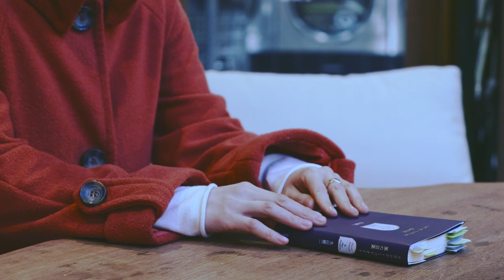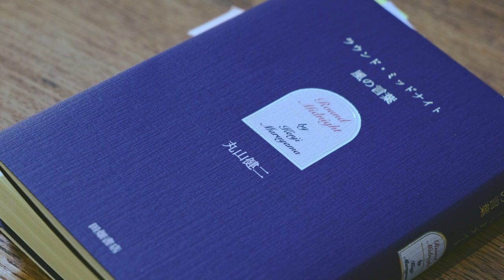「風の言葉」− 言葉：丸山健二／作曲：theta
2020年12月15日に発売された、丸山健二著『ラウンド・ミッドナイト　風の言葉』より、福岡の弾き語りシンガーthetaが言葉を選び作曲したPVです。

「風の言葉」
言葉:丸山健二
作曲:theta

たった一輪のマメザクラの花が
たった一羽のオオルリが
たった一滴の雨粒が
美はひとつの恍惚であると
清純な語り口ながらも
きっぱりそう言ってのける

おのれの何者なのかも知らず
底なしの悲しみ燃えるような怒りに
さんざん振り回される
いかなる美辞を連ね称賛されても
所詮は果てしない罪の連鎖でしかない
この悪しき世界

それがどうした
おのれの人生を生きるのに
誰に遠慮がいるものか
自由を制止する言葉は即座に打ち抜け
身の程知らずにも告発の矢を射よ
本当に自由に生きているのか

生あるところに必ずや死あり
死なくして生なく　生なくして死なし
世界じゅうが罪のうちに
埋没する運命であろうと
生の目的や存在理由が永遠の謎であろうと

それがどうした
何はともあれどうにかここまで
生きてきたのだ
帆も舵も羅針盤もない
この世を思い切りさすらうことこそが
生の生たる証し

めくるめく深夜に果てしなく巡る思いが
きら星の如くちりばめられるとき
ありふれた孤独が
ささやかにして偉大な奇跡をもたらす

「前向きな孤独はいずれ咲いて輝く」

言葉：丸山健二/Kenji Maruyama
作曲・演奏：theta

【Music Video】
撮影・編集：出口きょうすけ/Kyosuke Deguchi
VJ：VJ_kzmohr
照明：Vixay Siriphongphanh

【Music】
録音・整音：斉藤雄哉/Yuya saito